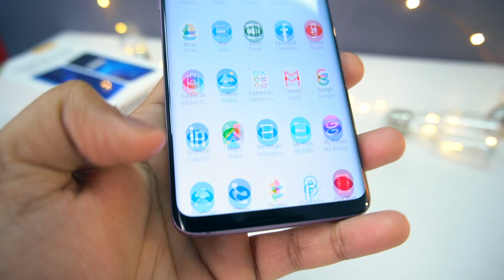5000rs Me GALAXY S9 PLUS - How I got This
5000rs Me GALAXY S9 PLUS - How I got This